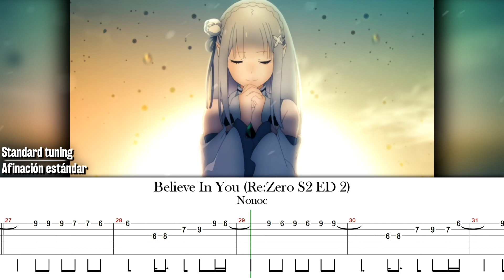How to Play: Believe In You | Re:Zero S2 ED 2 [Guitar Tab] Re:ゼロから始める異世界生活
• TABS IN VIDEO & IN DESCRIPTION
// TABS EN VIDEO Y DESCRIPCIÓN •

Song: Believe In You (Re:Zero Season 2 Ending 2)
Artist: Nonoc

Arrangement for guitar • Level: Easy

Leave your requests it in the comments!

Arreglo para guitarra • Nivel: Fácil

Dejen sus pedidos en los comentarios!
Si te gustó este video por favor apóyanos dando like, comentando o compartiendo!